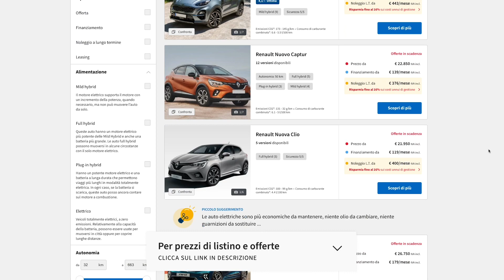TOP 9 auto IBRIDE in uscita nel 2021/2022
Quali sono le Auto ibride in uscita nel 2021/2022? in questo video ne scopriremo alcune!